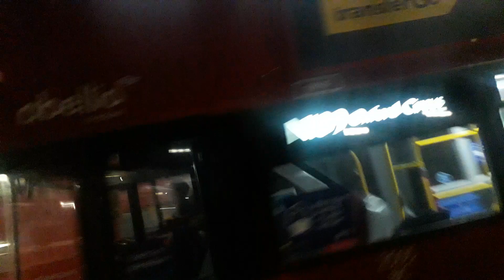2489, YY64TUG on The Route N109 at Thornton Heath Pond Bus Garage going to Oxford Circus Station.